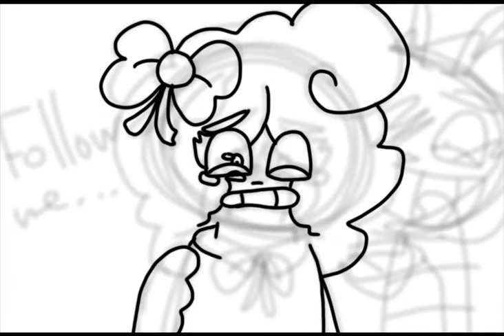Drawing iconic moments in Fnaf 1/?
I'm bored so I drew susie and spring bonnie

Also this IS AN OFFICIAL SERIES 👊😎

So from time to time I'll draw some of the iconic moments in fnaf